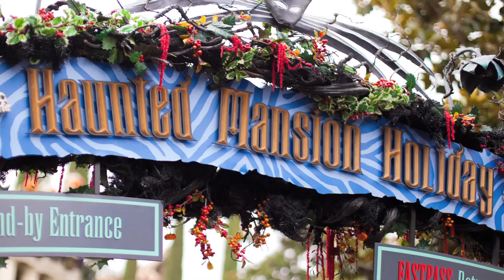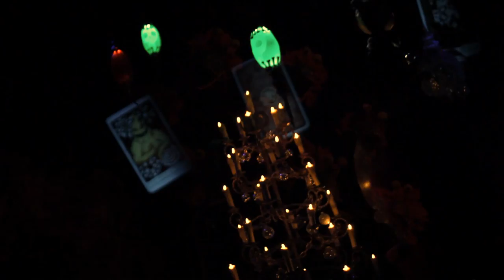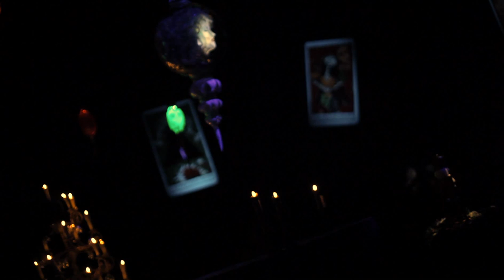Haunted Mansion Disneyland - Halloween 2011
The Haunted Mansion ride in Disneyland wondrously incorporates elements of Tim Burton's story "The Nightmare Before Christmas"